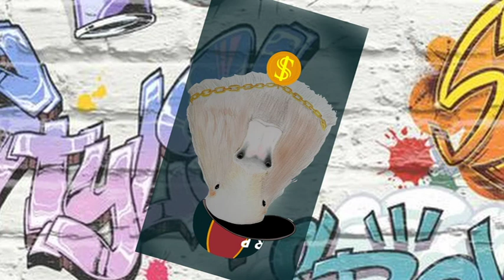CAPIVARA RAPPER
Só quem sabe é que vai curtir